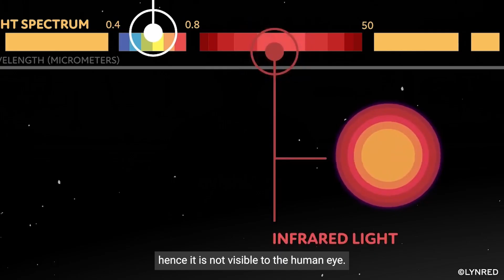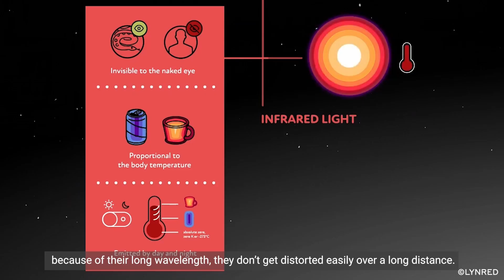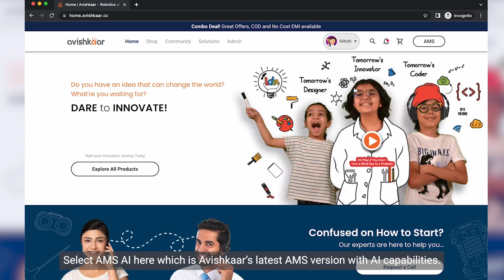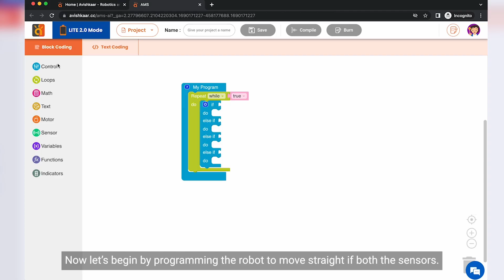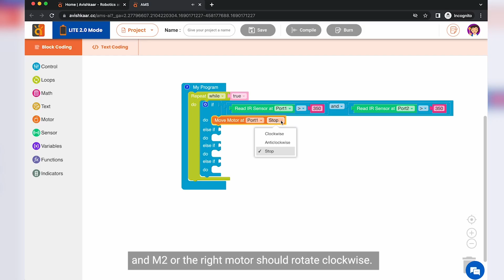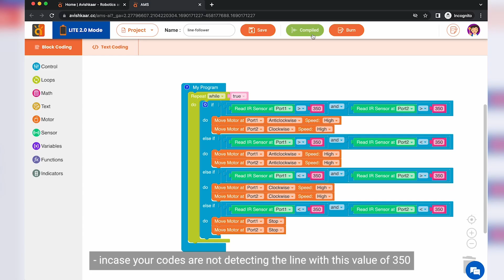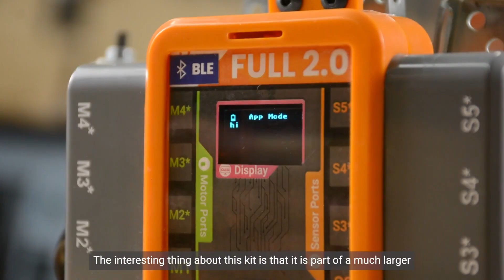How to Build a Line Follower Robot at Home | DIY Robotics for Kids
🚗💡 Make Your Own Line Follower Robot – Right at Home! 🤖
 Step into the exciting world of robotics with this beginner-friendly DIY project using the Avishkaar Robotics Kit! Perfect for kids, students, and curious makers! 🔧🎓

🌟 What You’ll Learn & Build:
 ✅ Assemble a fully functional robot
 ✅ Explore coding, sensors & AI logic
 ✅ Get hands-on with real STEM concepts

Whether you're just starting out or taking your tech skills to the next level – this is the project to spark your innovation journey!